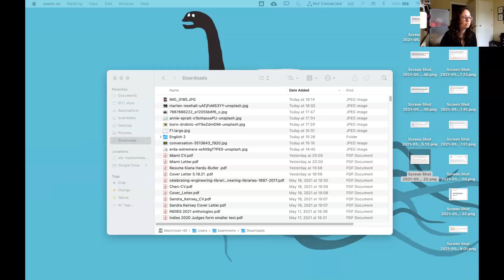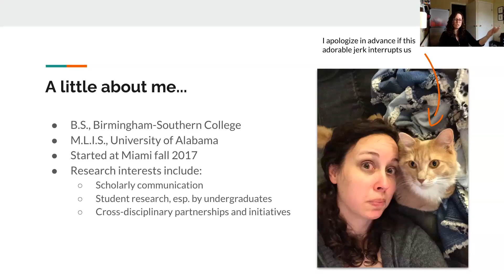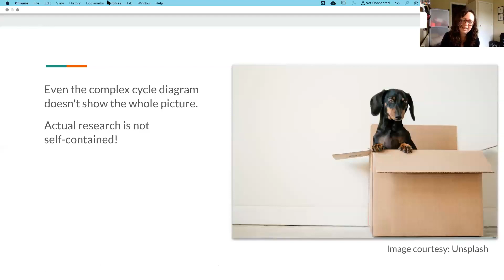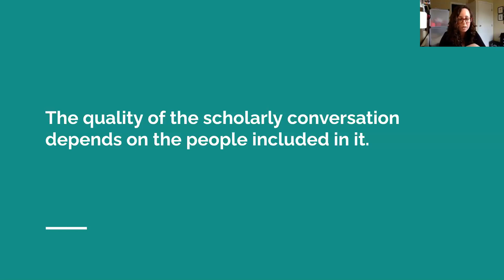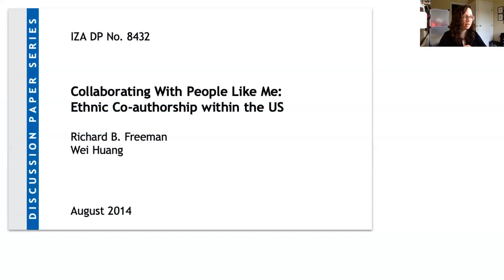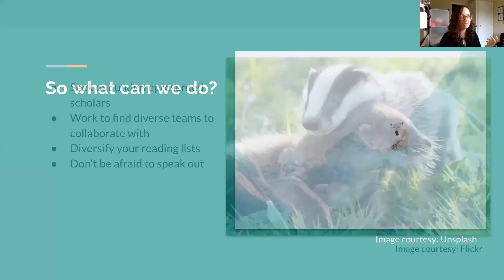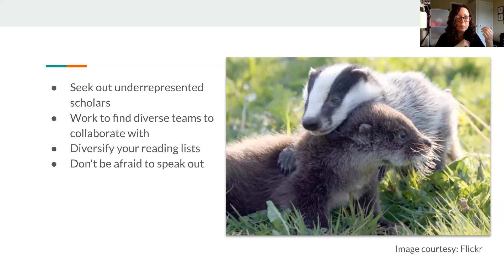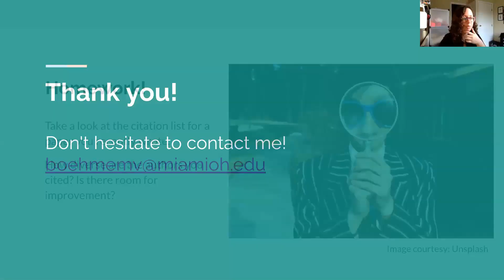Ginny Boehme, Diversity, Equity, and Inclusion in Scholarly Research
Diversity, Equity, and Inclusion in Scholarly Research